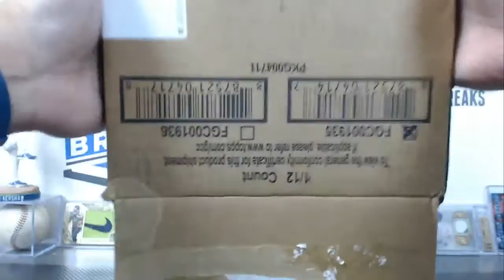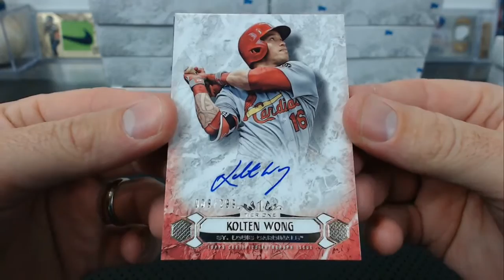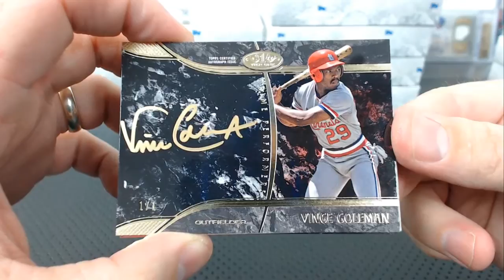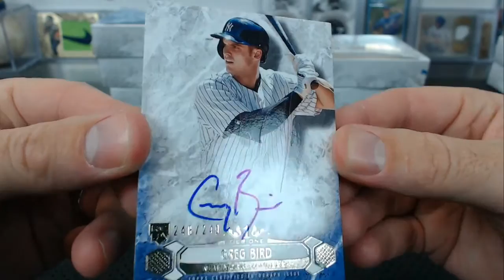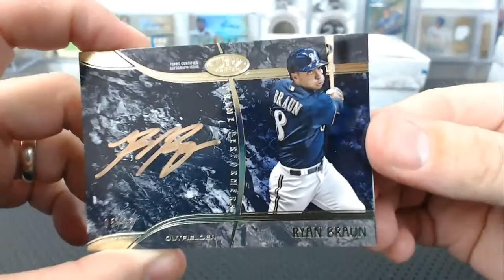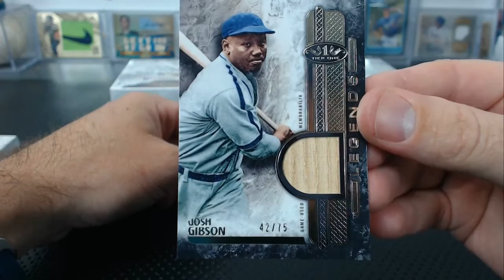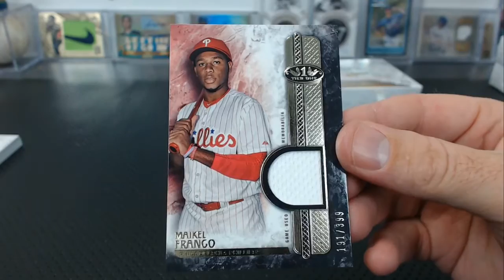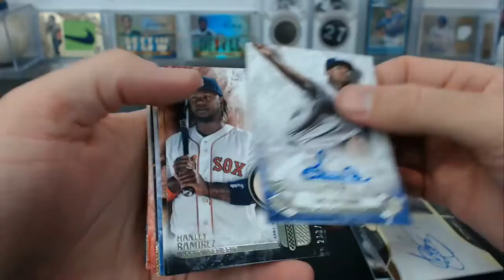2016 Topps Tier One Baseball 12 Box Case Break #6